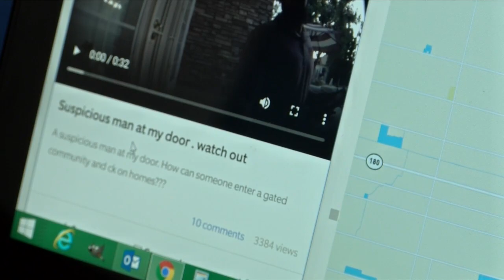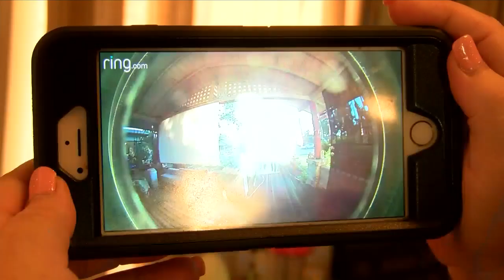Law enforcement using Ring doorbells to fight crime